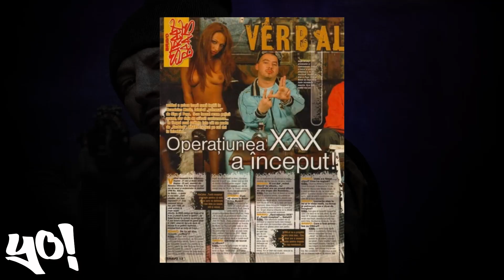YO! BABOI (Interviu)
YO! BABOI - EP. 7 (Interviu)
Alătură-te acestui canal ca membru oficial pentru a primi acces la beneficii:

Un format dedicat muzicii si culturii Hip Hop din Romania. O productie Arkane.

Montaj: Zeze
Muzica: Presto
Filmarile s-au efectuat in studio-ul StradaVarius, Bucuresti.
Producator Executiv: Arkane